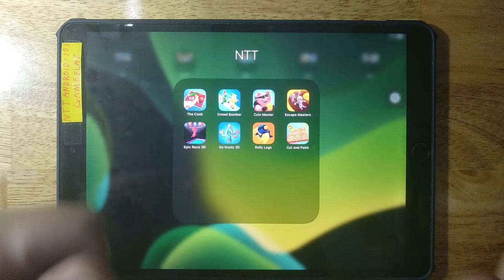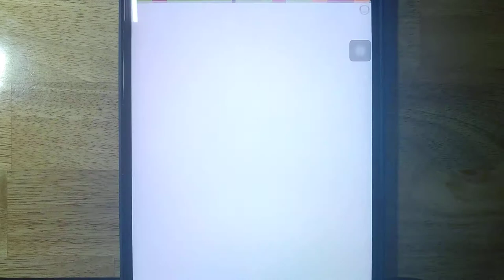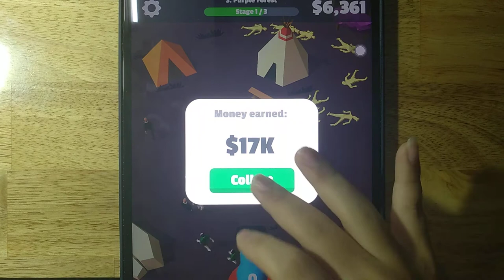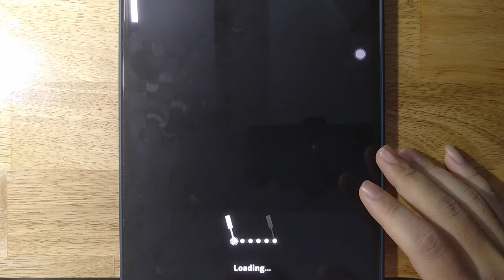The Cook, Crowd Bomber, Coin Master, Escape Master, Epic Race 3D, Go Knots 3D, Rolly Legs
The Cook, Crowd Bomber, Coin Master, Escape Master, Epic Race 3D, Go Knots 3D, Rolly Legs, Cut and Paint

Android GamePlay
iOS GamePlay
iPad GamePlay
GamePlay Walkthrough